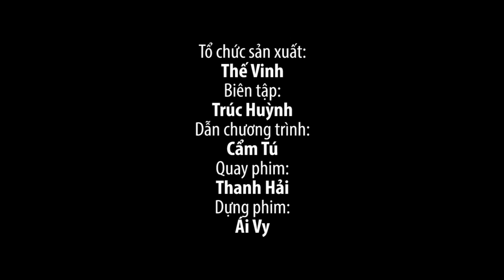Tin nhanh Quốc tế Tổng thống Putin chỉ trích lệnh trừng phạt mới của Mỹ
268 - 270 Nguyễn Đình Chiểu, Phường 6, Q.3, TP HCM